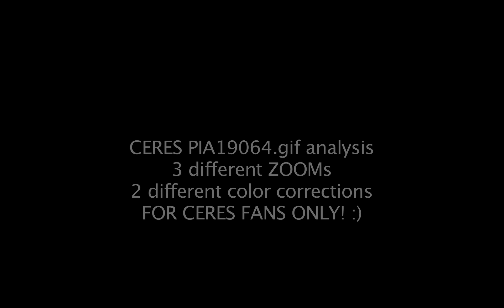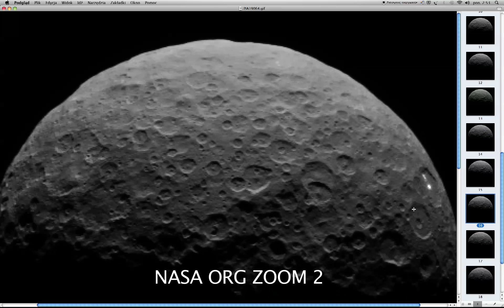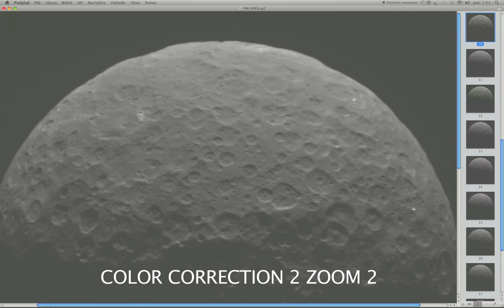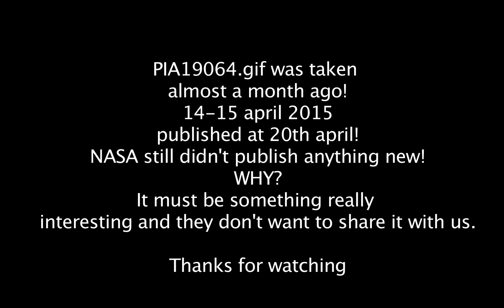CERES PIA19064.gif HD silent ANALYSIS, 3 zooms,2 color corrections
FOR CERES FANS ONLY